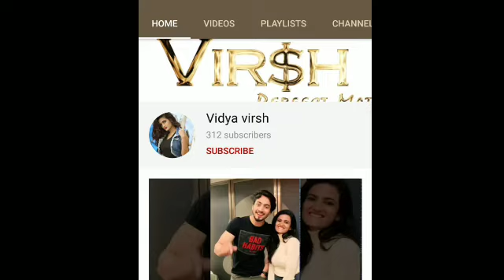Banjaari Song (Official Video) || Faiz Baloch And Vidya Virsh New Song || 2020